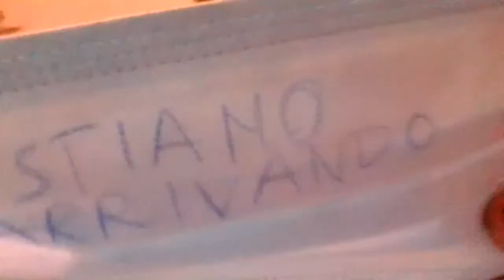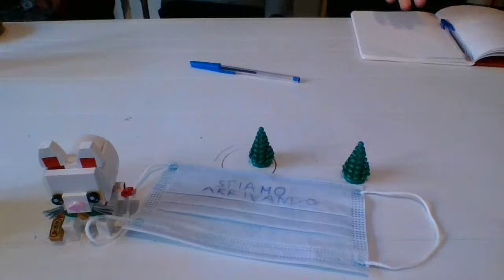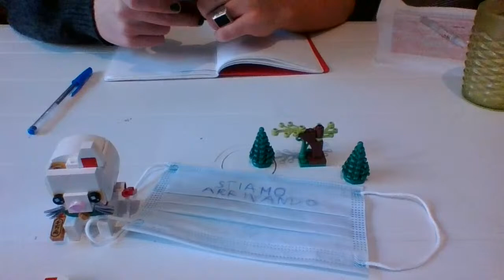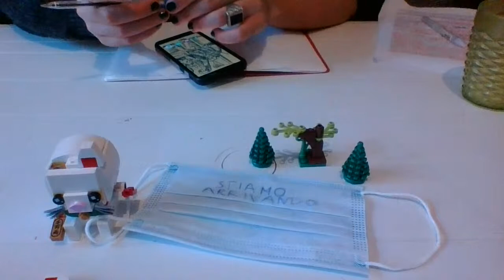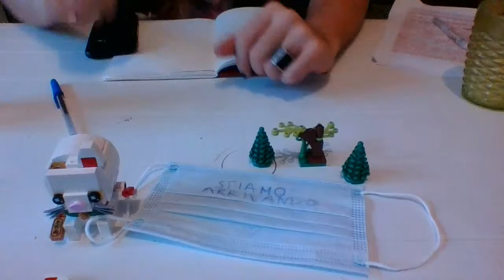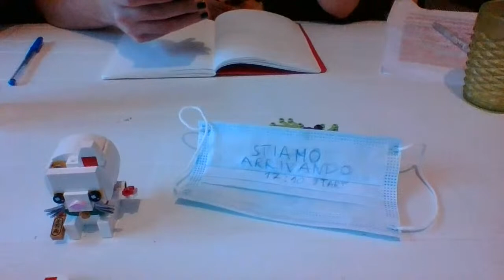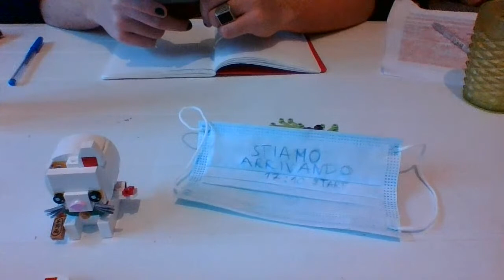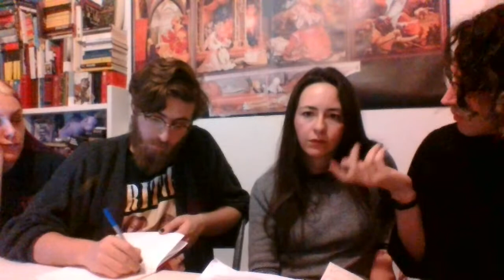Avventare il Reale: Badiou e Meillassoux [Scenari sull'evento IV - Après la peste] / con Delatore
Quarta incontro in data martedì 25 febbraio 2020 di Scenari sull'evento (2020) del gruppo di ricerca Dalla Ridda.
Après la peste: in seguito alle misure adottate dalla regione Emilia-Romagna contro SARS-CoV-2, l'incontro di Martedì 25 febbraio si terrà in diretta video su Youtube, al fine di rispettare le disposizioni regionali.

Minutaggio:
❥ Melania Mariconda 00:15:42
❥ Giulia Castagliuolo 00:31:13
❥ Delatore & Discussione 00:52:18